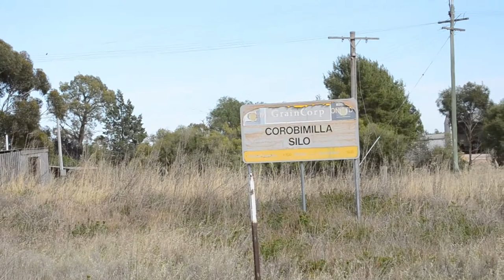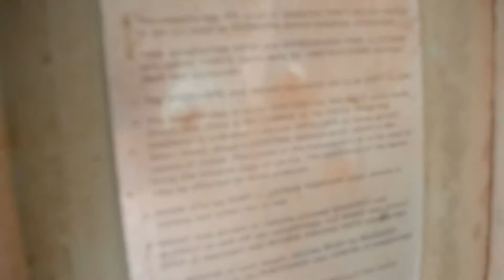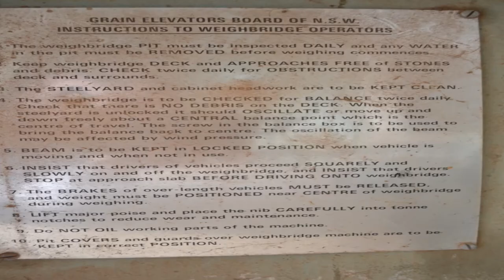Abandoned Grain Mill & Silo. Australia